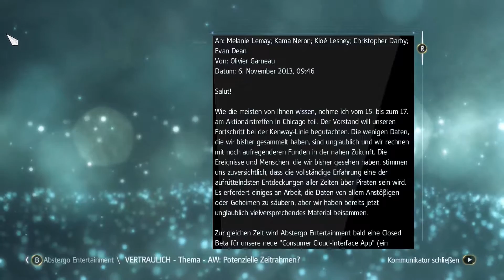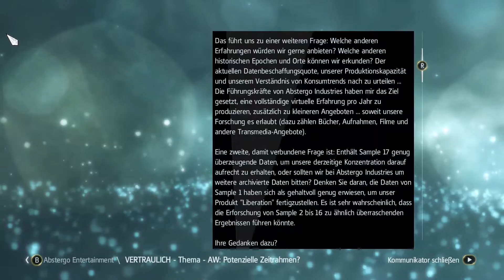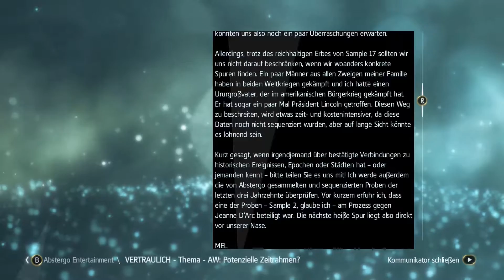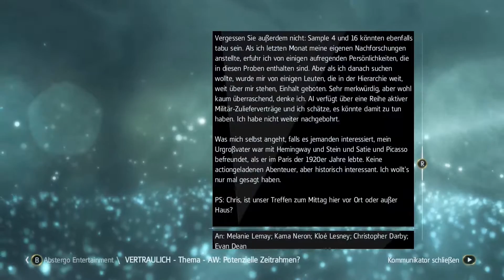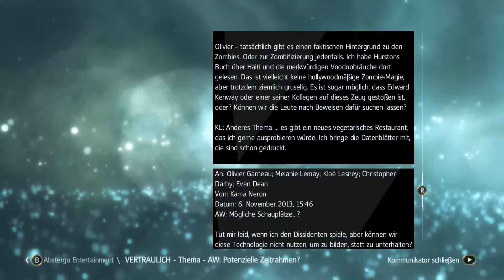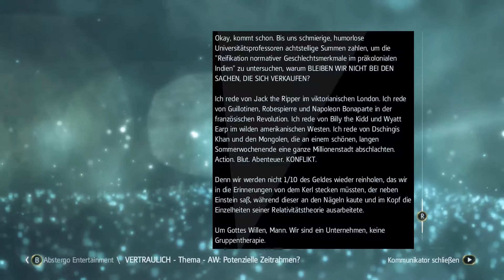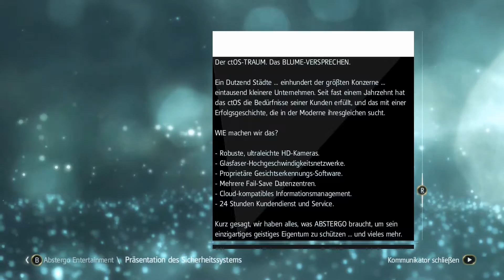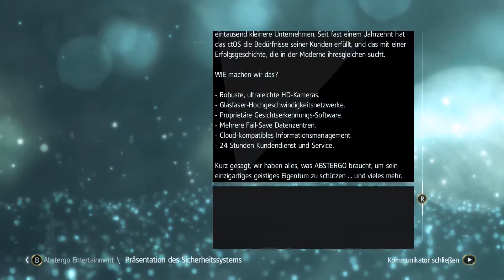Geschichtsstunde - Assassin's Creed IV Black Flag #029 [Deutsch]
Assassin's Creed 4 Black Flag - AC4BF Let's Player der ZockerUnit
Kommentiertes Gameplay zu Assassin's Creed IV Black Flag